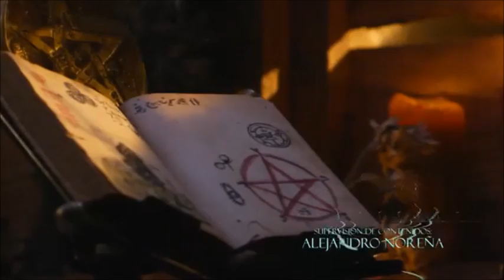Mini Serie (El Misterio de La Condesa) Cap #6